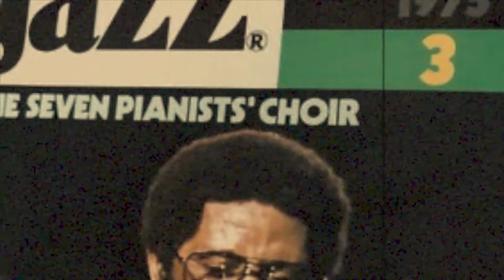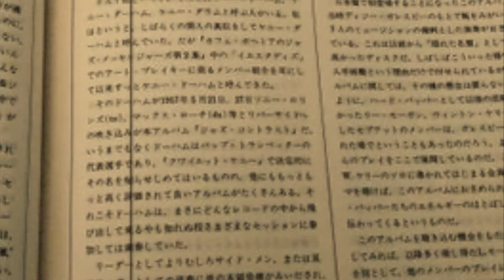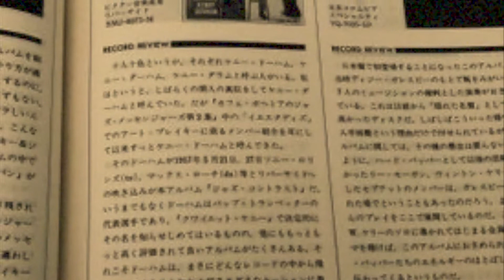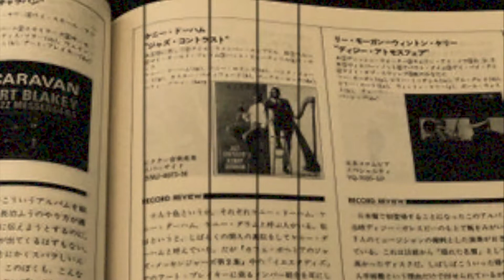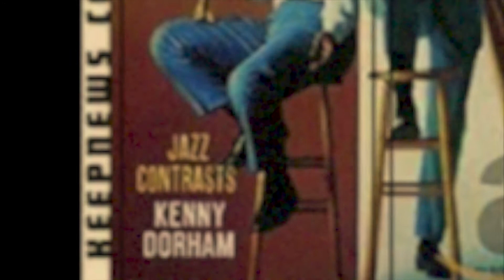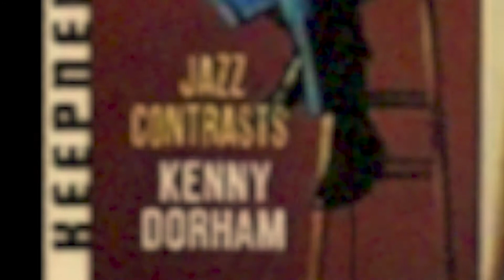あと回し名盤？！ ケニー・ドーハムの『ジャズ・コントラスツ』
リヴァー・サイド・レーベル、コンテンポラリーシリーズNo.239、トランぺッター、ケニー・ドーハムのリーダー作『ジャズ・コントラスツ』を紹介しています。